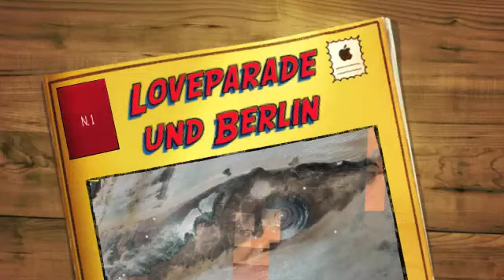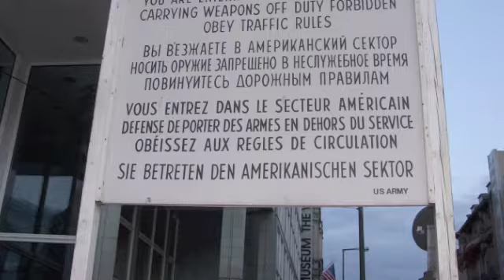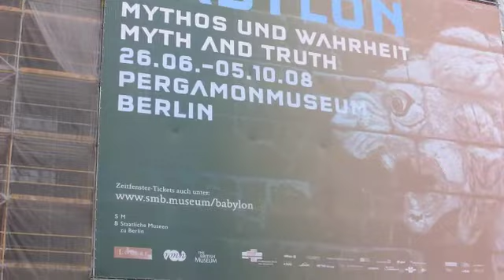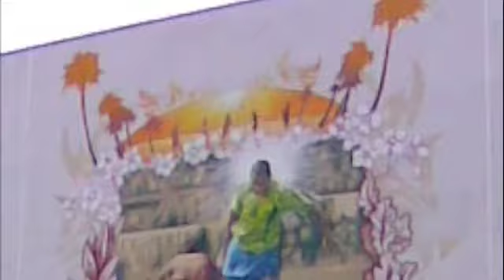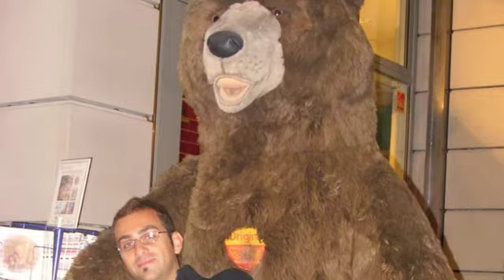project 01 Loveparade und Berlin.m4v